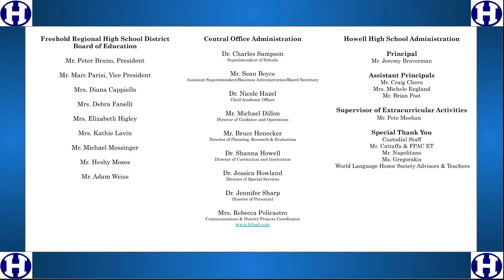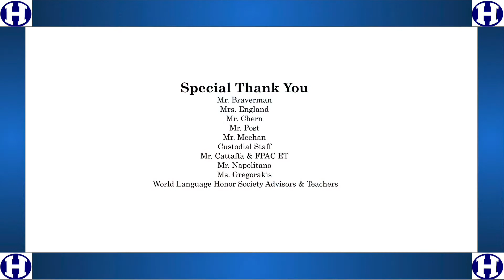World Language Honor Society - 2021 Induction Ceremony